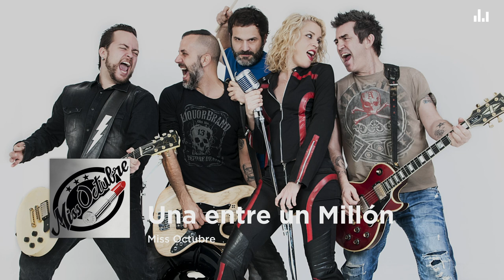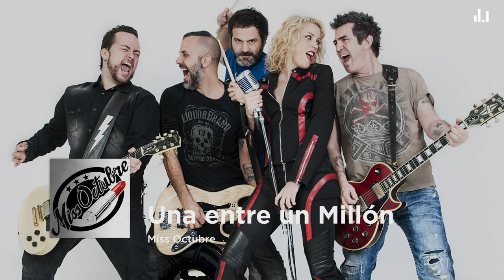Miss Octubre - Una entre un Millón